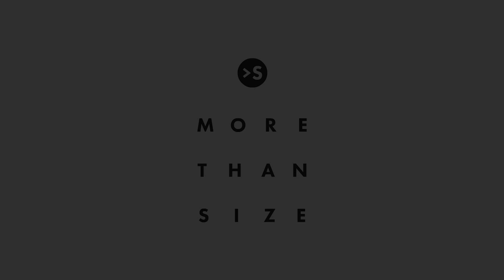MORETHANSIZE taste Kuldīga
Ieelpot pavasari un izgaršot Kurzemes pērli Kuldīgu tiešā un pārnesta nozīmē – tāds bija Morethansize komandas meiteņu brīvdienu izbraukuma mērķis.